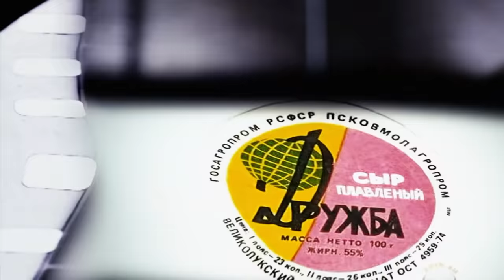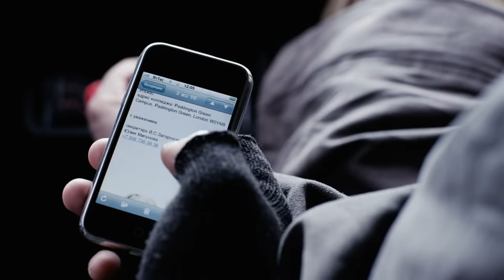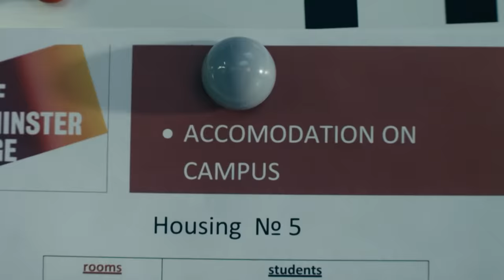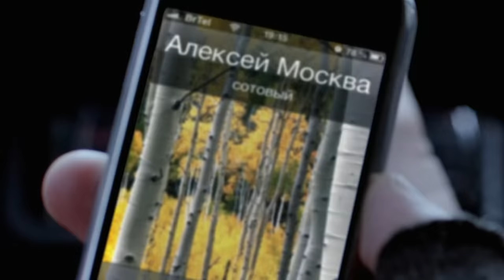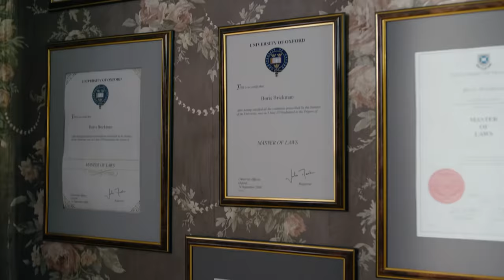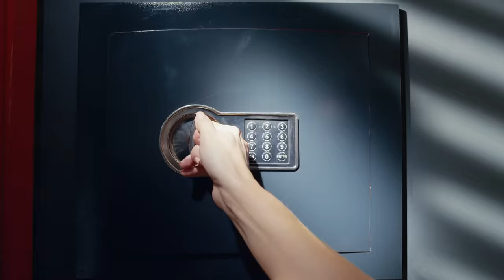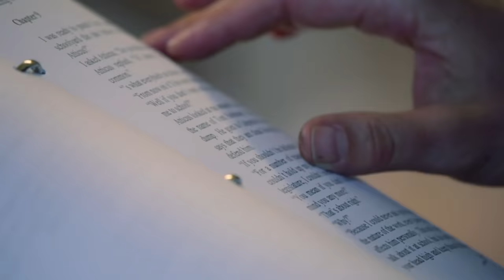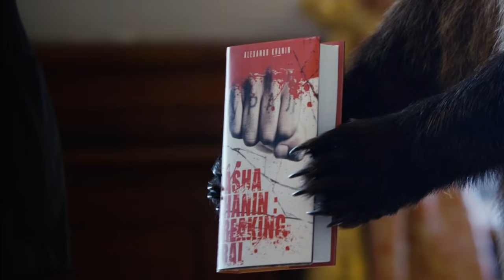Лондонград. Знай наших! | Серия 1 - 4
СТС представляет авантюрную драму «Лондонград. Знай наших!» В центре сюжета сериала — работа уникального агентства, специализирующегося на решении любых проблем, с которыми могут столкнуться русские в столице Соединенного Королевства. И неважно, турист ли это, потерявший ценный багаж, или сын крупного чиновника, спутавший туалет с памятником Черчиллю, — русских в Лондоне много, а сложных ситуаций — еще больше.

Устроить ребенка в дорогой колледж, написав за него все контрольные? Достать лучшие билеты на вечерний матч «Челси»? Нанять адвоката, который «все уладит»? Открыть в три часа ночи ателье на Сэвил Роу? Взять на себя вину в мелком преступлении? Агентство «Лондонград» готово на всё… Потому что на всё готов его владелец и до поры до времени единственный сотрудник, бывший петербуржец Миша Куликов (актер Никита Ефремов). 5 лет назад он бросил Оксфорд и превратился в человека, который делает всё (за разумную плату, конечно).

С утра он может торговаться на арт-аукционе на Оксфорд-стрит, в полдень — подливать шампанского члену парламента на светском рауте в Сити, а вечером его можно увидеть в Ист-энде или в гетто неподалеку от Брикстона. В каждой новой серии бурная жизнь Лондона и его обитателей будет подбрасывать Мише новый заказ и, конечно же, новые проблемы. А иногда — и новых партнеров.

Алиса Загорская (актриса Ингрид Олеринская) приезжает в Лондон, чтобы на папины деньги учиться в престижном колледже, но в самый последний момент обнаруживает, что отец отказался финансировать это обучение. Без денег, одна в чужом городе… Назло папе Алиса отказывается возвращаться и решает любой ценой остаться в Англии и самостоятельно заработать на учебу. Нет, она не обращается к Мише Куликову за помощью — она начинает с ним работать.

Третьим в команде «Лондонграда» оказывается водитель по профессии и философ по состоянию души Степан (актер Павел Ильин). Он приехал из Рязани и теперь «бомбит» на улицах Лондона на праворульной «семерке». Не говоря ни слова по-английски, не зная города, не соблюдая правил парковки, Cтепан выруливает из самых сложных ситуаций.

В сериале «Лондонград» также примут участие актеры Сергей Рост, Сергей Юшкевич, Гоша Куценко, Максим Виторган и другие.